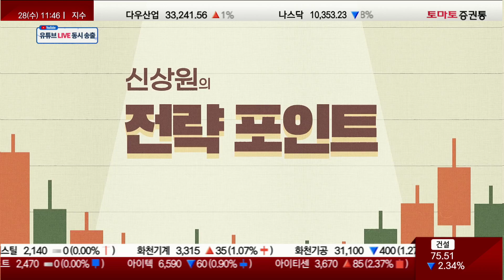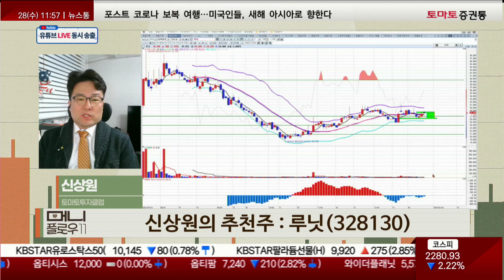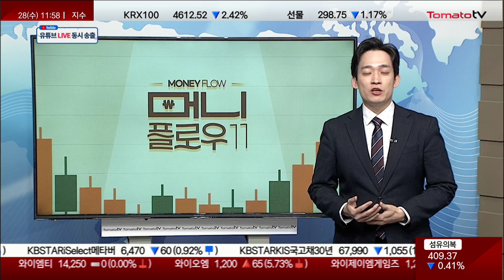내년 초 긴 박스권 예상! 보폭 작게 작게 대응하자!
▶신상원의 전략 포인트
▶신상원(토마토투자클럽)
신상원 전문가 투자클럽: